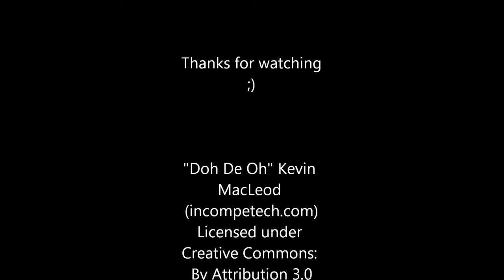Minecraft Late Night Short: Why are we laughing?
Gravel can be amusing late at night.